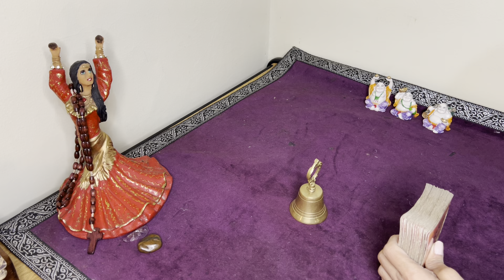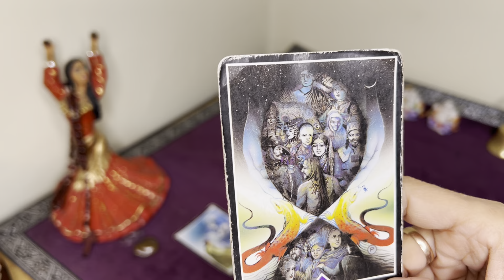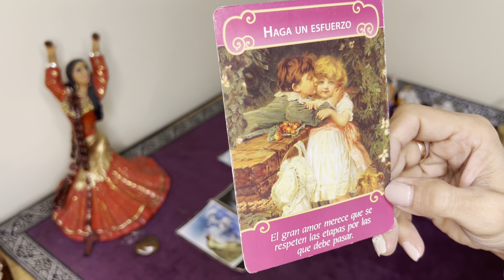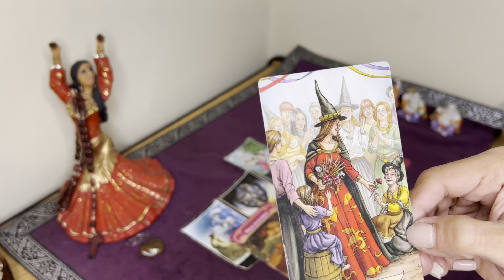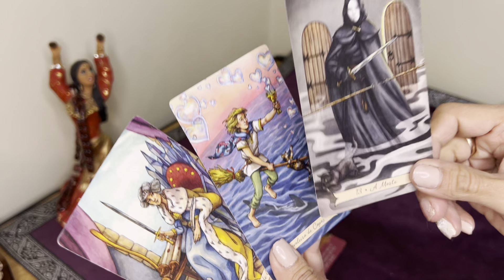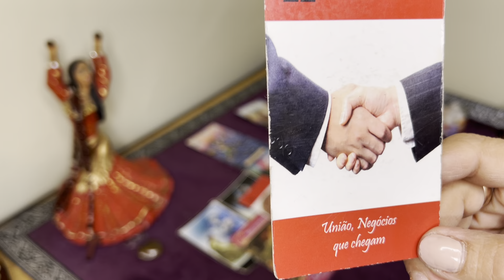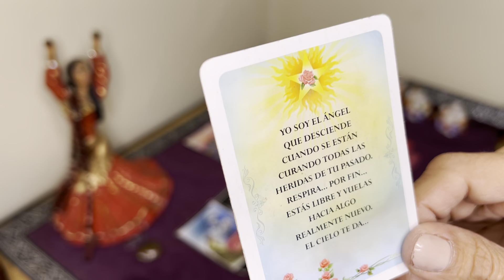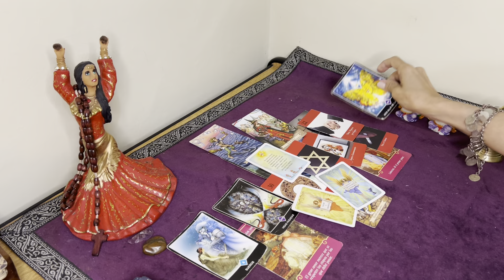ARIES🌈𝗗𝗜𝗢𝗦 𝗦𝗔𝗡𝗧𝗢 😍𝗟𝗼 𝗣𝗘𝗗𝗜𝗦𝗧𝗘 𝗰𝗼𝗻 𝗲𝗹 𝗔𝗟𝗠𝗔 𝘆 𝗽𝗼𝗿 𝗳𝗶𝗻 𝘁𝘂𝘀 𝗗𝗘𝗦𝗘𝗢𝗦 𝘀𝗲 𝗖𝗨𝗠𝗣𝗟𝗘𝗡 ✅𝐇𝐎𝐑Ó𝐒𝐂𝐎𝐏𝐎 ARIES NOVIEMBRE